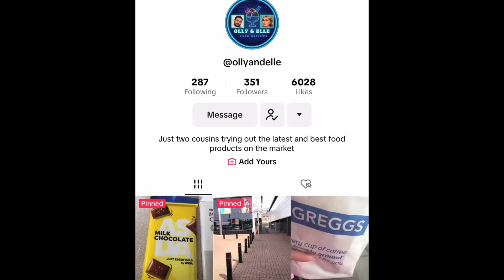Is PRIME worth the hype in 2023? (HONEST Review)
So today we FINALLY succumbed to the YouTube pressure of reviewing PRIME for the 1st time. It’s been around for 18 months now & we decided to give it an honest review in 2023 to see - is it worth the hype? 🤔

Don't forget to hit the notification button 🔔 to be notified on when we next upload!